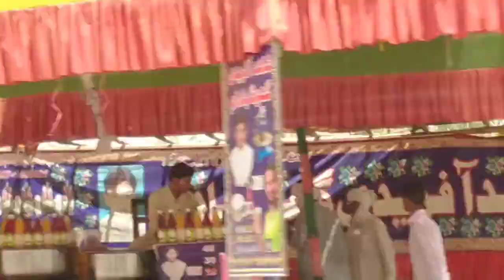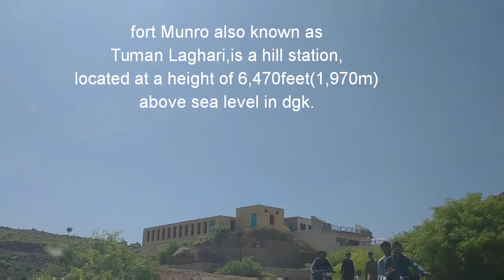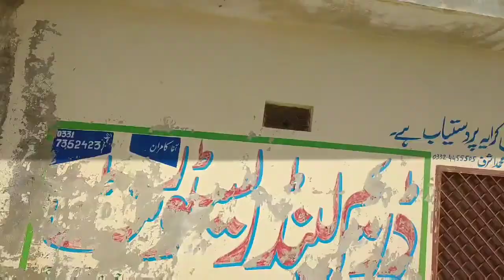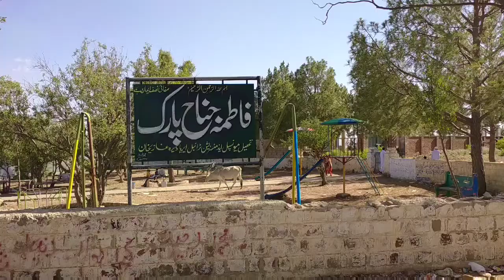A travel to fort munro hills station/Dera Ghazi Khan to Fort Munro/largest steel bridge/lakes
In this video,sharing a travel from DGK to Fort Munro.second Asian's largest steel bridge.mountains,hills station,lakes,Balochi traditional dance etc.
in fort munro hills,lots of places for tourism like,anari hills,piyala,tareemo,damis,Jinnah park,bazar etc.